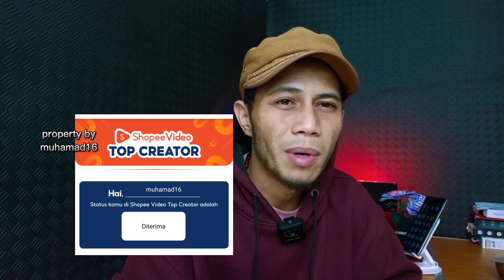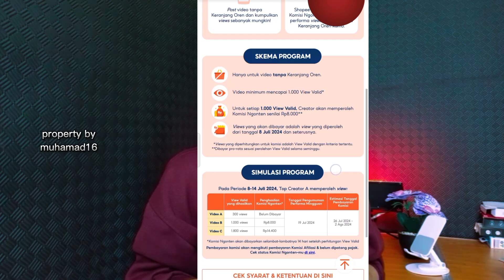Post Video Di bayar 8000 | Peluang cuan baru di shope afiliet/Gass Mumpung belum banyak yang tau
Post video tanpa keranjang di bayar 8000 di shope afiliet
Peluang baru untuk dapat uang tambahan

Ada lertanyaan silahkan komentar